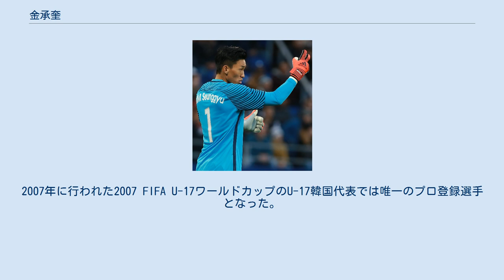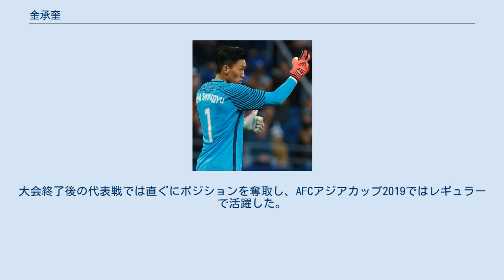金承奎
金 承奎（キム・スンギュ、1990年9月30日 - ）は、大韓民国慶尚南道蔚山市(現･蔚山広域市)出身のプロサッカー選手。
Jリーグ・柏レイソル所属。
ポジションはゴールキーパー。
韓国代表。
 2006年、高校1年生のときにドラフト会議で指名を受け蔚山現代FCに加入。
2007年に行われた2007 FIFA U-17ワールドカップのU-17韓国代表では唯一のプロ登録選手となった。
 2013年、Kリーグベスト11を獲得し、韓国代表にも選出された。
 また、2014年にはKリーグ・オールスター戦の人気投票でGK部門では全体の82%となる99933票を獲得し、2015年にもKリーグ・オールスター戦の人気投票で2年連続の1位を獲得した。
 2016年、Jリーグ・ヴィッセル神戸に完全移籍。
自身初の海外クラブでのプレーとなり、レギュラーとして出場した。
 2017年10月14日の浦和レッズ戦では、アシストを記録。
このシーズンもレギュラーとして活躍した。
 2018年もレギュラーとして出場するも、10月20日に行われた第30節・川崎フロンターレ戦で5失点をした次の試合から前川黛也にレギュラーを奪われた。
 2019年は開幕戦から3試合連続レギュラーとして出場したが、第4節の清水エスパルス戦では新たにFCバルセロナから加入したセルジ・サンペールがベンチ入りしたこともあり、外国人枠の影響でベンチを外れ、不本意な形で前川に再びレギュラーの座を譲ることとなってしまった。
現役韓国代表でありながら、外国人枠でベンチ外となることに韓国メディアは「（外国人枠の）被害受ける」と伝えた。
 2019年シーズン開幕前、Jリーグで外国人選手の登録が無制限となり、チームで出場機会が減るため移籍したいとチーム側に伝えたが、「夏の移籍市場まで待ってみよう」と説明を受けた。
 だがキムの予想通り外国人枠の問題で出場機会が減り、7月26日に古巣の蔚山現代FCへ復帰。
復帰戦では、Kリーグで自身初となるアシストを挙げ、チームの勝利に貢献した。
 2020年1月10日、J1リーグに昇格した柏レイソルに完全移籍加入することが発表された。
自身にとって約半年ぶりのJリーグ復帰となった。
中村航輔との日韓代表のポジション争いが期待されていたが、その中村がちばぎんカップ ジェフユナイテッド市原・千葉戦にて負傷。
中村に代わってピッチに入った。
その後はルヴァンカップ第1節・ガンバ大阪戦やJリーグ開幕戦・北海道コンサドーレ札幌戦で活躍。
一時は怪我から復帰した中村にポジションを奪われ、ベンチにも入れない時期もあったが、中村が再負傷しチームを離脱すると、再びレギュラーに君臨。
10月7日、ルヴァン杯準決勝の横浜F・マリノス戦で好セーブを連発し、決勝進出に貢献。
サポーター間では神・スンギュと称されることもあった。
 2013年に代表に初選出され、2014 FIFAワールドカップのメンバーに選出された。
本大会では守護神チョン・ソンリョンが第2戦アルジェリア戦で判断ミスから失点したため、第3戦ベルギー戦で先発に抜擢された。
結果的に自身は1失点を喫し、チームは敗退。
未勝利でのグループステージ敗退となった。
大会終了後はキム・ジンヒョンがレギュラーに定着。
その後行われたAFCアジアカップ2015でもジンヒョンがレギュラーを務めたため、自身は第2戦クウェート戦のみの出場となった。
大会後にジンヒョンからポジションを奪取し、EAFF東アジアカップ2015ではレギュラーを務めた。
その後のロシアW杯二次予選では代表に定着したクォン・スンテとポジションを争いながら、チームは最終予選進出を果たした。
続く最終予選ではスンテとポジション争いを繰り広げたが、最終的にはポジションを奪取し、W杯進出に貢献した。
 自身二度目の出場となる本大会では、レギュラーとしての活躍が期待されながらもチョ・ヒョンウにポジションを奪われ、本大会間近でのスタメン落ちとなった。
大会終了後の代表戦では直ぐにポジションを奪取し、AFCアジアカップ2019ではレギュラーで活躍した。